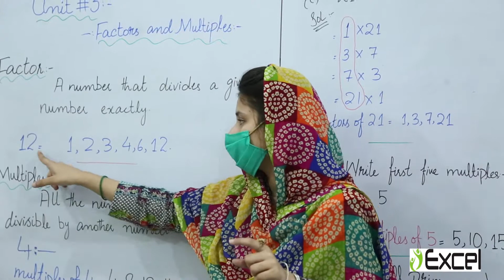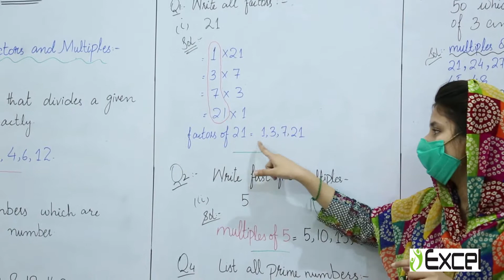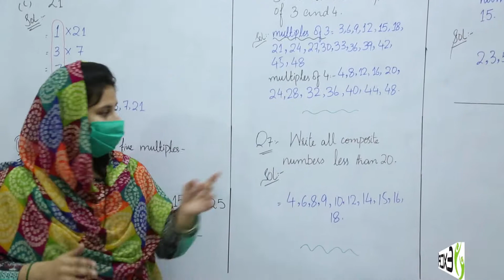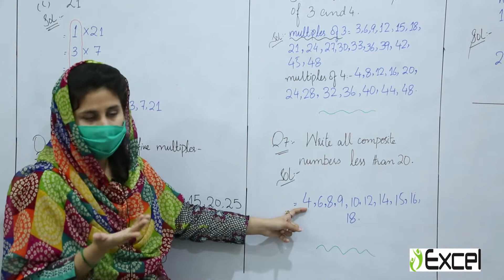Exercise 3.1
Subject: Math
Class: 6th